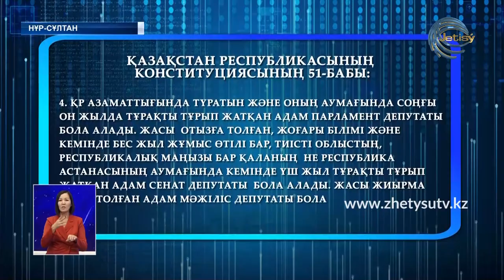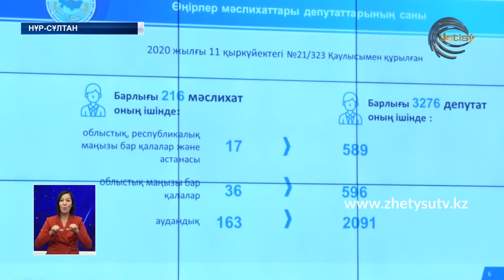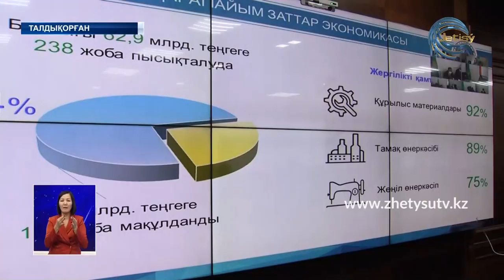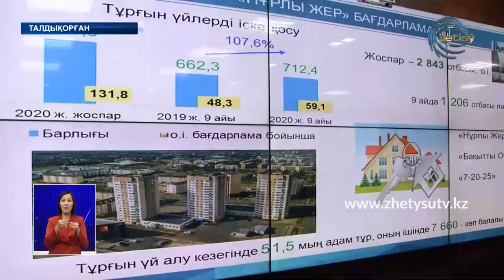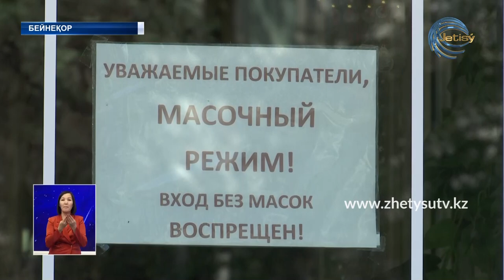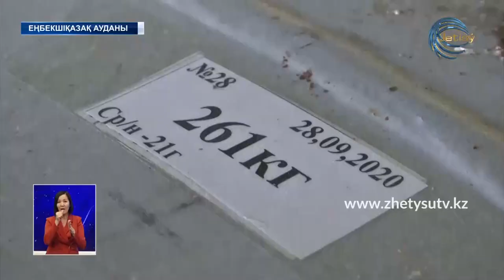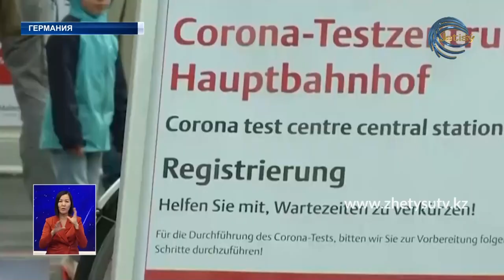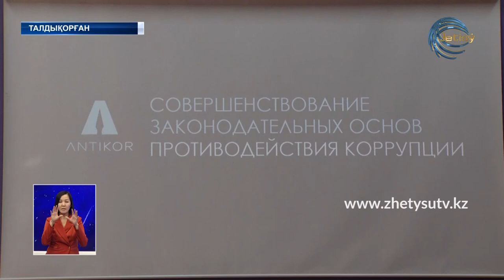ЖЕТІСУ ЖАҢАЛЫҚТАРЫ (21.10.20) 20:30